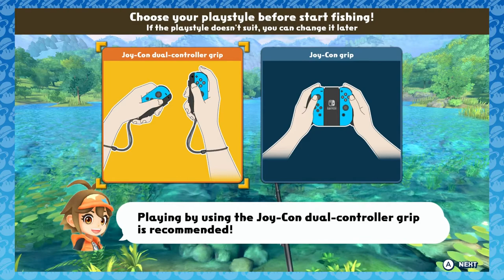Fishing Star World Tour: Episode 1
Remember you can become a member for just 99 cents a month
(Sorry it's super quiet)

for some rad clothes.
We've got cool stuff that you can buy Daily